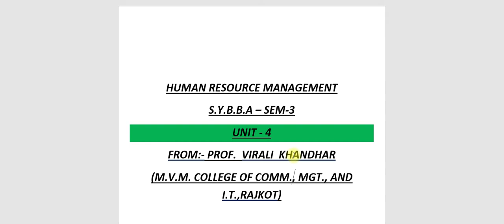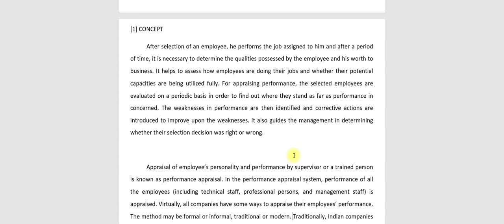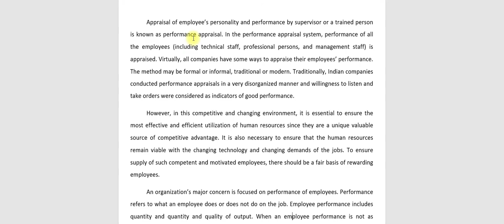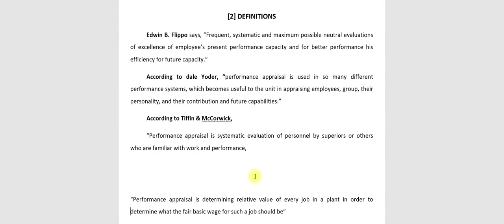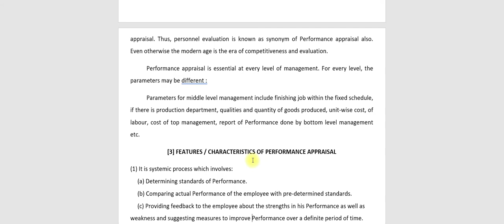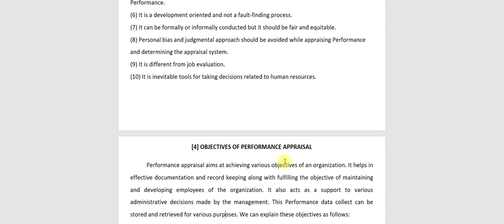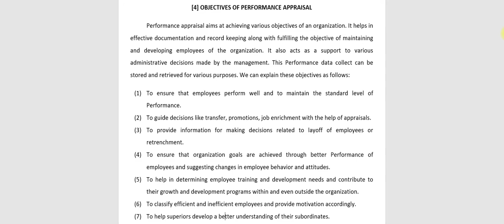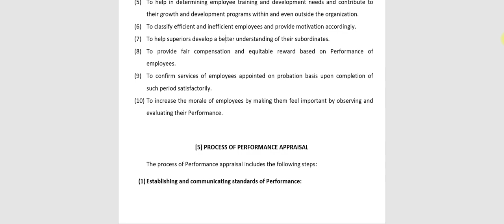BBA SEM 3 HRM Session 30